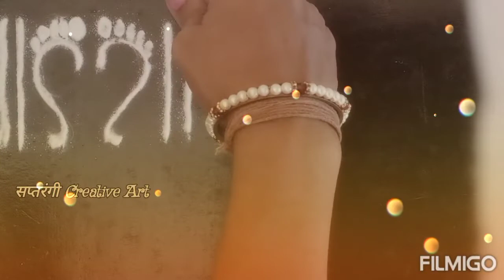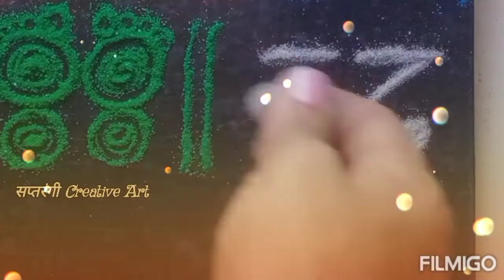Navratri Special Rangoli |नवरात्र |9days 9 Colour Rangoli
Hello everyone..🙏🏻
In this video Navratri Special Rangoli.नवरात्र, विजयादशमी विशेष रांगोळी..
9 day's, 9 Colours easy Rangoli..

🎞*व्हिडिओ निर्मिती* 🎞
*सप्तरंगी Creative Art by Sayali Saraf Sant*

I am Sayali Saraf Sant from Maharashtra (Pune)  This my new Navratri Durgashtami special Rangoli.
I hope you like work and support me by subscribing my channel, this will inspire me to work more hard to upload more such art.once again thank you everyone who Subscribed and those who will..
सप्तरंगी Creative Art
by Sayali Saraf Sant..
🔹 *Likeकरा*👍
🔹 *Share करा*🔁
Please press the🔔bell button to get notifications...